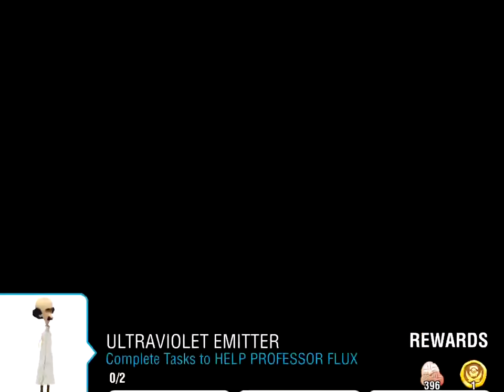Minions Paradise™ Gameplay Walkthrough part 36: Island daily life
Join the Minions on the vacation of a lifetime! Watch as a lovable-yet-bumbling Minion named Phil accidentally sinks an entire cruise ship carrying his vacationing Minion buddies. To redeem himself, Phil must turn a deserted tropical island into the perfect vacation destination. Illumination Entertainment – the creators of the MINIONS movie – and EA invite you to help Phil build his ultimate Minions Paradise.

PARTY WITH YOUR FAVORITE MINIONS
Break out the tiny umbrellas and crack open some coconuts. Phil’s turning the island into a party-paradise, and you’re invited – along with Kevin, Stuart, and Bob from the MINIONS movie. Help Phil throw incredible Minion parties and transform your island into the perfect getaway. Pass the flamethrower!

Customize your island with hot tubs, hammocks, and beach volleyball courts, all with brand-new Minion animations. Plant firefly trees, harness power from electric eels, and grow bushels of bananas to make an unforgettable island for Phil and his Minion buddies.

EXPLORE YOUR PARADISE
The more land you get, the more fun your Minions will have! You can also become an expert at alligator waterskiing, dive off waterslides, and much more.

TAKE VILLAINOUS VACATIONS
All Minions need a villainous boss to serve! Aid Phil in building a special resort for all your favorite villains from the MINIONS movie. Help these villains enjoy paradise while putting their own dastardly plans into motion.